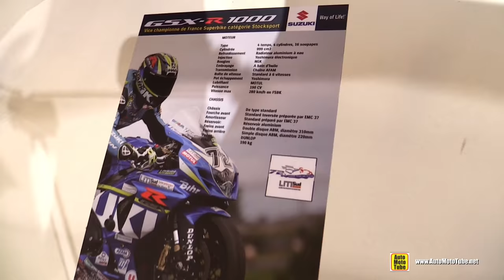2015 Suzuki GSXR 1000 Superbike Stocksport Racing Bike - Walkaround - 2015 Salon de la Moto Paris